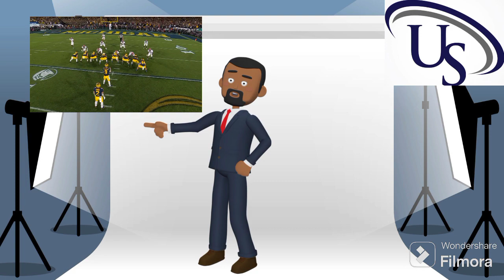Alabama Crimson Tide vs. Michigan Wolverines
Alabama football experienced a heartbreaking conclusion to its 2023 college football season at the Rose Bowl on Monday, succumbing to a 27-20 overtime defeat against Michigan.